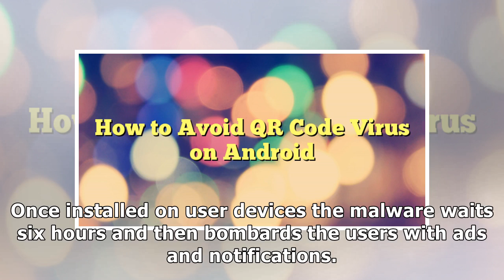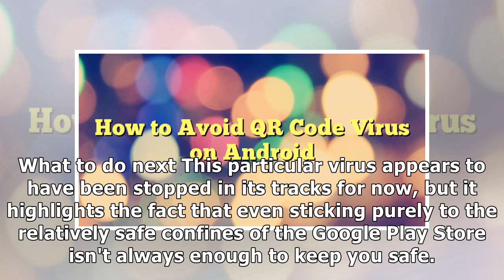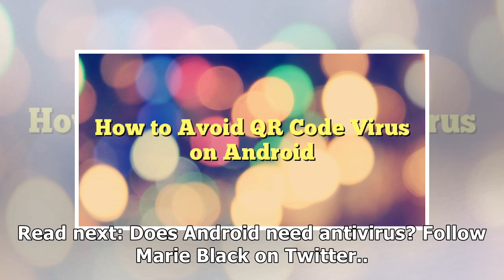How to Avoid Android QR Code Virus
By Marie Black | 8 hours ago Sophos has detected a new type of Android malware called 'Andr/HiddnAd-AJ' that piggybacks at least six QR code reader apps previously available to download from the Googl...